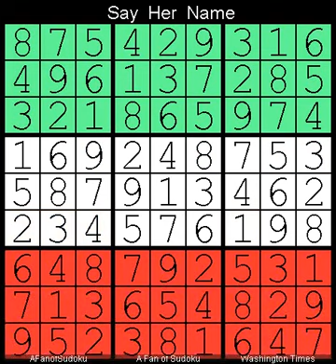How to Solve Washington Times Sudoku Difficult 17 May, 2024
Description
- Pair
- Triple Subset
- Washington Times Sudoku Difficult  17 May, 2024
- Repeat from  30 November, 2024
- Repeat from  25 April,           2024, after
  - rotate ccw 90 degrees
  - transpose values
    - 15, 26, 37, 48, 59, 61, 72, 83, 94

- Cheers

سودوكو
ซูโดกุ
数独
스도쿠
судоку
सुडोकू
സുഡോകു
סודאָקו
ਸੁਡੋਕੁ
சுடோகு